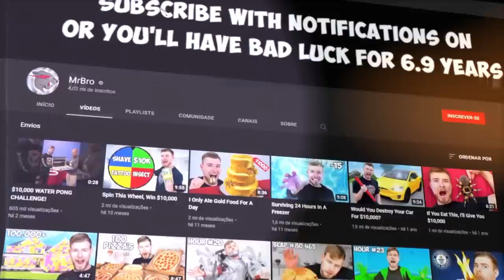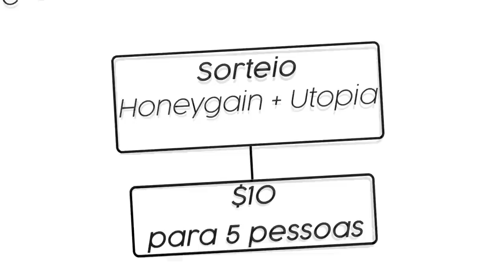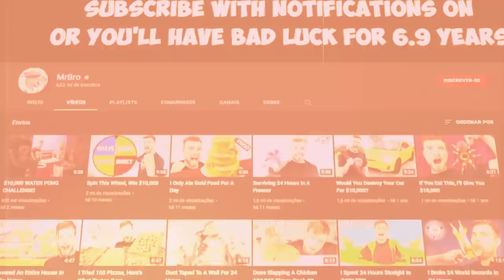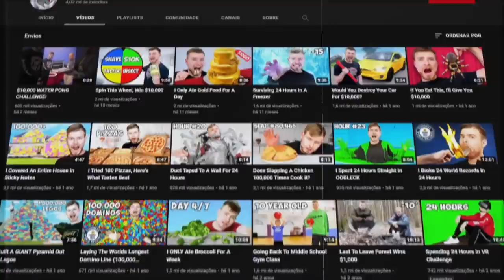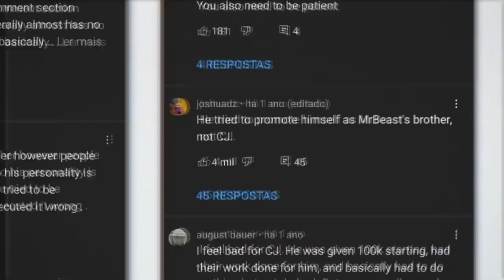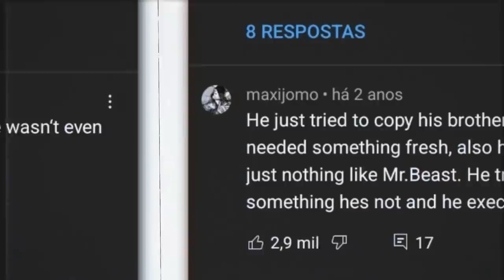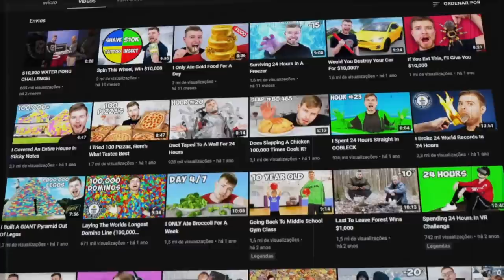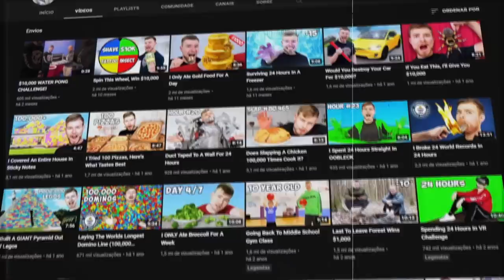PQ O IRMÃO DO MRBEAST FRACASSOU NO YOUTUBE?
PASSA NA HONEYGAIN PARA PARTICIPAR DO SORTEIO! e usa o meu código pra ganhar 5 dólares :O

📀 Sobre o video: Esse vídeo é sobre o irmão do Mrbeast, MrBro. O MrBeast é um dos maiores youtubers do mundo, também tendo um canal aqui no Brasil chamado MrBeast Brasil.